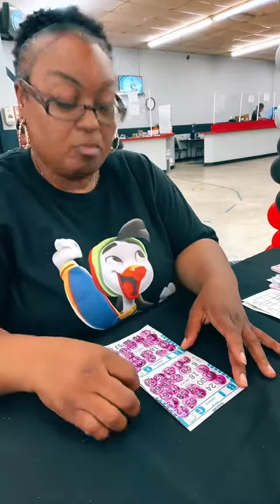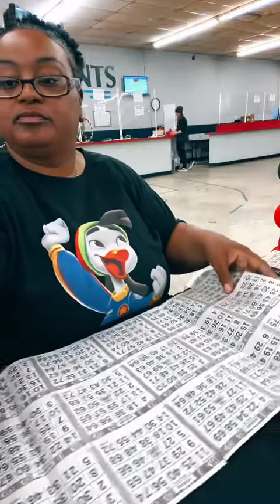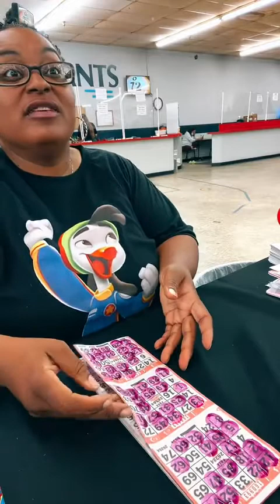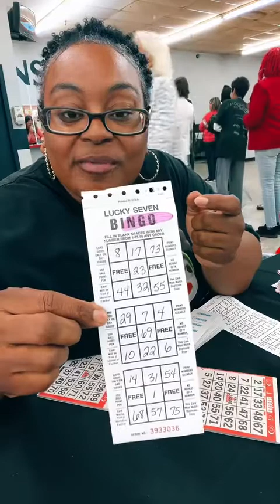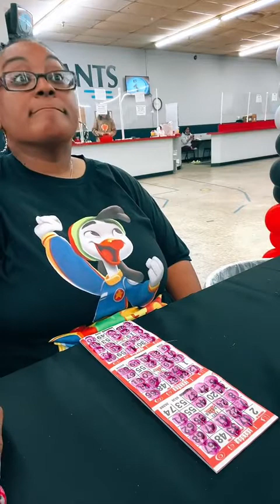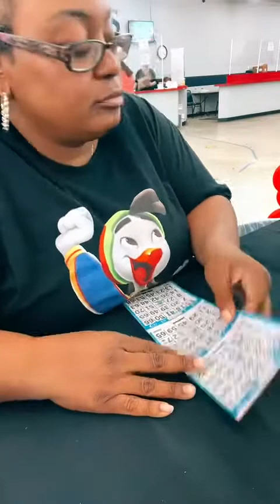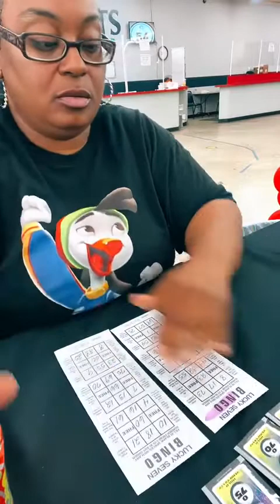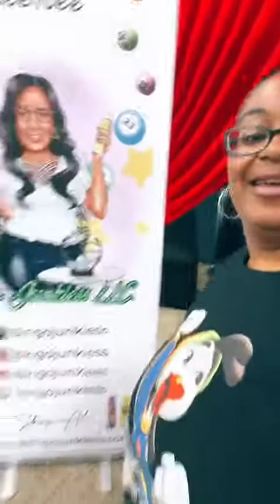LIVE BINGO PLAY @BingoJunkiess Jamborees Day 3 5/8🍀❤️🔥- For free online bingo play LINK IN BIO!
Come watch me play live bingo where there are 6 $1000 jackpots up for grabs.

I also scratch Virginia Lottery tickets...

East Coast Bingo and Gaming does not promote nor encourage gambling. Please play within your means.  Always play responsibly.